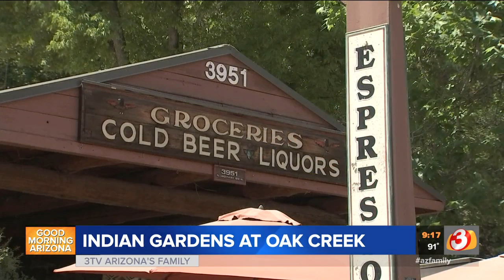Indian Gardens Café and Market is a favorite for Sedona locals, visitors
Red rock country has an abundance of eateries, but if you ask locals their favorite spot to eat, many will tell you it’s Indian Gardens Café and Market.